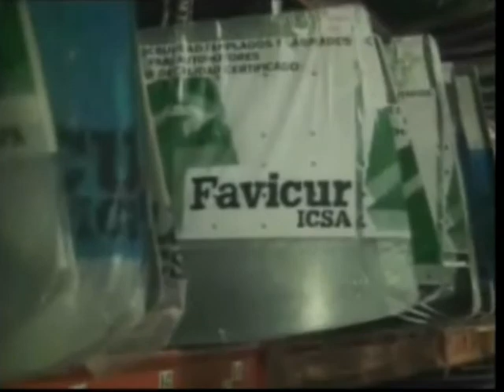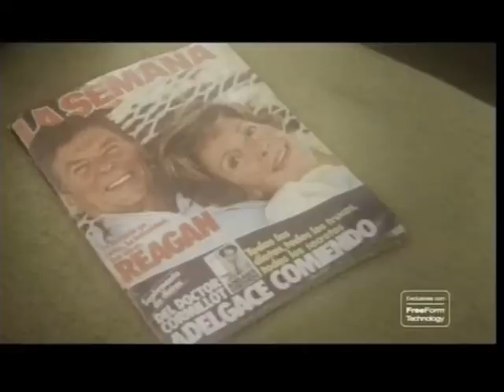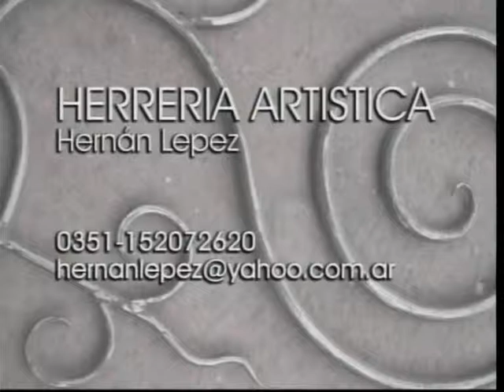Objetivos 3-8-2013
ALFREDO BLANCO - análisis  INVERSIONES, EL CASO CHEVRON
Dr. Alfredo VISINTINI --Economista- Consultor en Programación Económica y en Economía de la Energía  COLOQUIO DE LA UIC - ENTRE CRITICAS Y PROPUESTAS
Fernando SIBILLA - UNION INDUSTRIAL DE CORDOBA